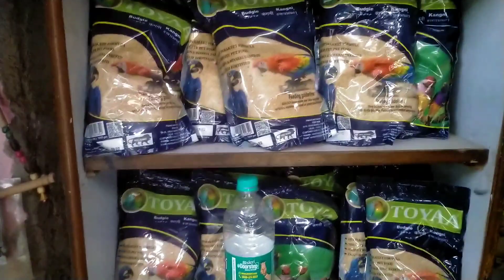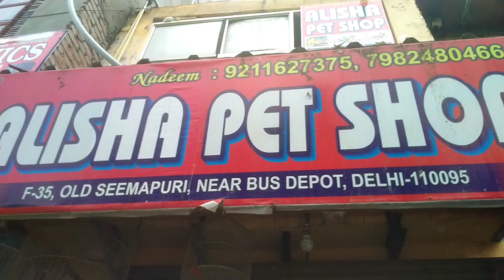Delhi seemapuri pet shop visit || Cheapest pet shop in delhi NCR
Hey guys I visited Delhi seemapuri pet shop, hope you like this video.

 updates.

Pet shop address -   f48 DTC Depot, Main Semapuri Road Old Seemapuri,